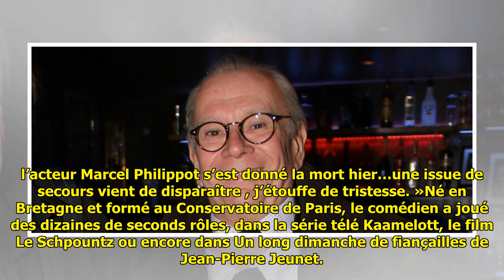Mort de l’ac­teur français Marcel Philip­pot, star de la pub MAAF et de la série « Palace »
Mort de l’ac­teur français Marcel Philip­pot, star de la pub MAAF et de la série « Palace » . Second rôle histo­rique du cinéma français et comé­dien fétiche du metteur en scène Jean-Michel Ribes, Marcel Philip­pot s'est donné la mort au grand déses­poir de tous ceux qui l'aimaient. Il travail... ...